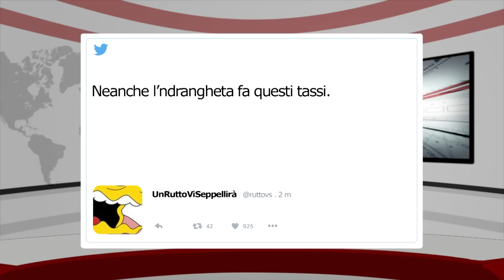Virginia Raggi, Giorgia Meloni, guerre e pensioni PT 01 ST 03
Prima puntata del tg porco in Virginia Raggi alle prese con assessori e olimpiadi e Giorgia Meloni in cerca di un posto da leader del centro-destra.

Indovina la notizia con Venezia Cartolani, la superpresentatrice del TG Porco!

Prima puntata in TV!